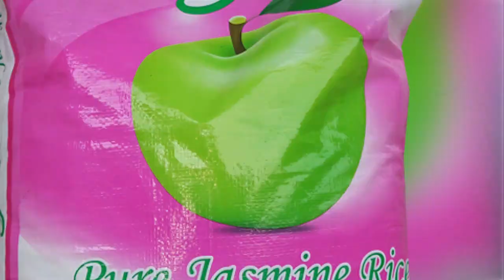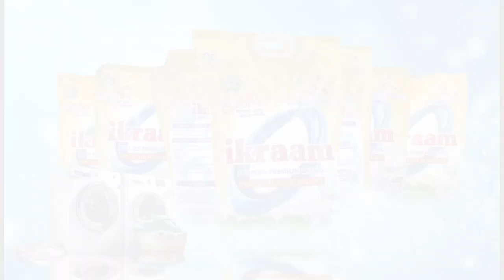HATA WAPIGA MATUFALI INABIDI WAFUNGE SOUND PROOF NA WAO PIA WANAPIGA KELELE MUMETUZUIYA MAJD TU